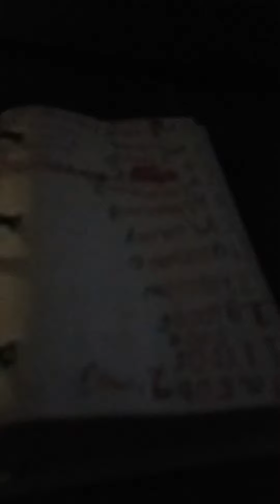Supernatural Horror in Literature Howard Phillips Lovecraft 6 Spectral Literature on the Continent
This is my presentation of Supernatural Horror in Literature by Howard Phillips Lovecraft 6 Spectral Literature on the Continent.